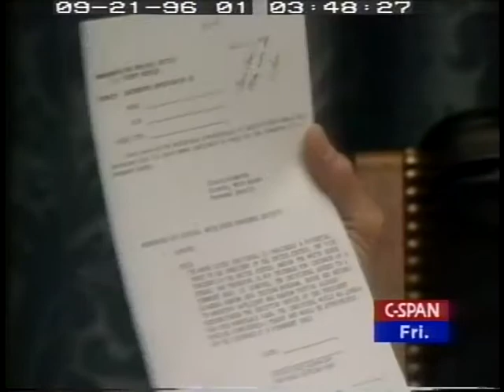Federal Employee Drug Use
Federal Employee Drug Use - House Oversight Committee - 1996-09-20 - Product 75277-1-DVD - U.S. House of Representatives.  House Committee on Government Reform and Oversight. Subcommittee on Civil Service.  Committee members heard testimony from White House and drug enforcement officials and others about the pervasiveness of drug use among federal employees and how this may be addressed by Congress. They also testified about their agencies' policies to prevent drug use by federal employees. This hearing was called in response to information provided during the Government Reform and Oversight committee hearings into White House handling of FBI files about drug use by persons applying for positions in the White House.  Filmed by C-SPAN. Non-commercial use only.